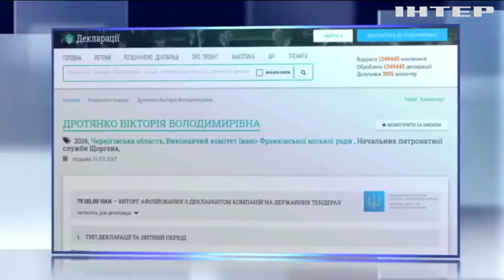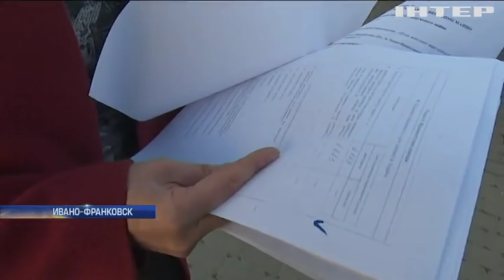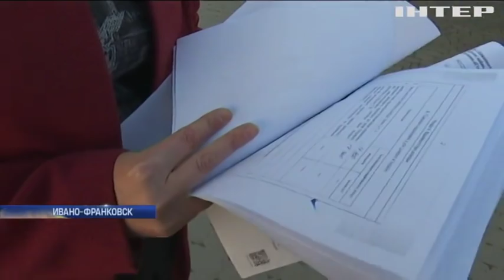Чиновница из Ивано-Франковска купила элитную квартиру на мизерную зарплату